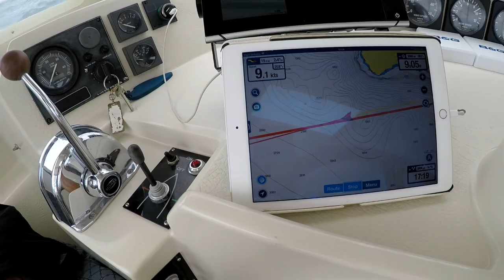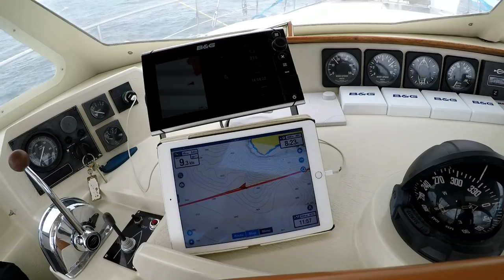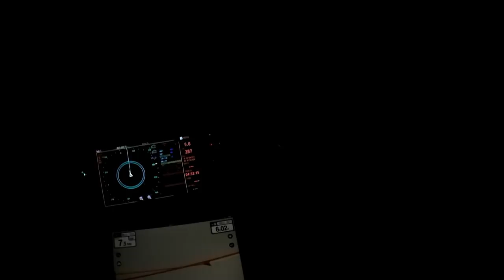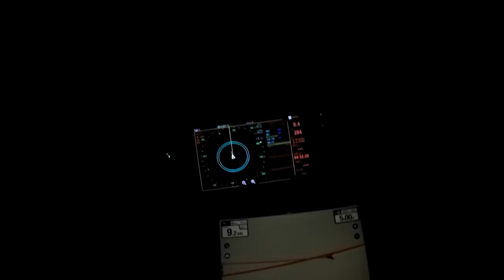Atlantic Crossing - Catching Swordfish & Mahi Mahi - Sailing Nipe EP 07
We did it!! we cross the Atlantic 2100nm  in 12 days and 6 hour.good fishing both Swordfish or was it a blue marlin and 3 fine Mahi Mahi(Dolphin)
We learned that slow down the boat was necessary to get the fish on board. And spraying vodka in the gels was very good so the fish went paralyze. We have very good wind and beautiful weather, no squalls.The nights out in the Atlantic is time for mindfulness, looking up on the stars and the sound of the ocean.